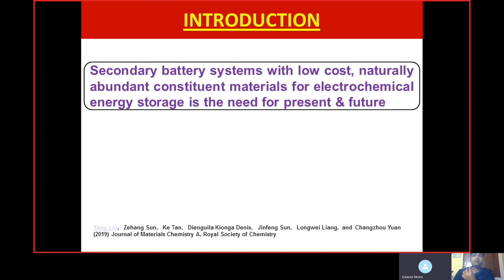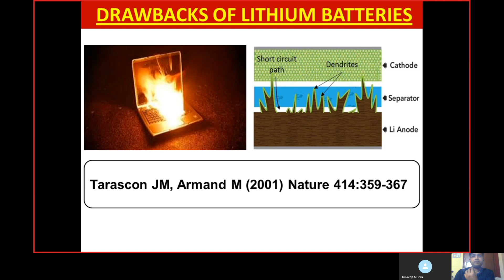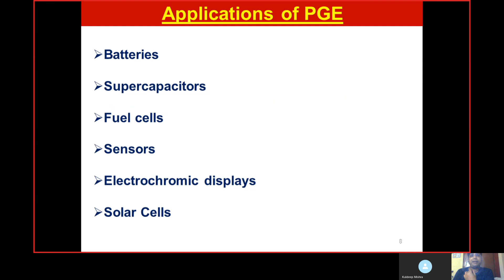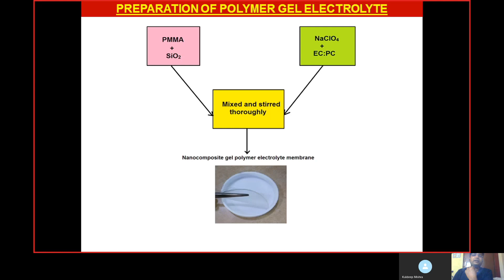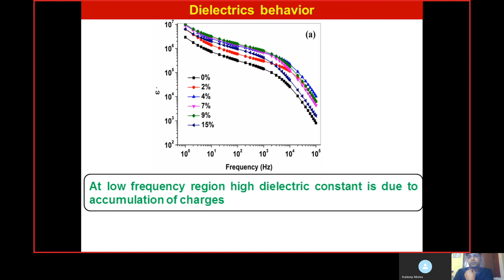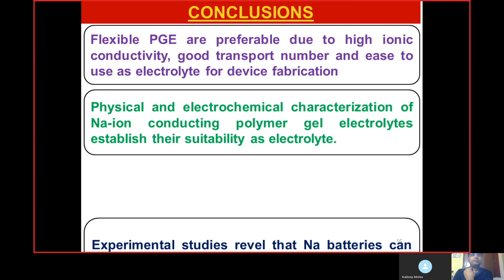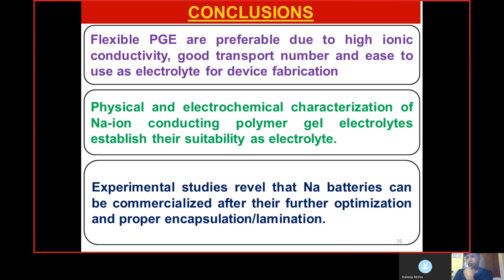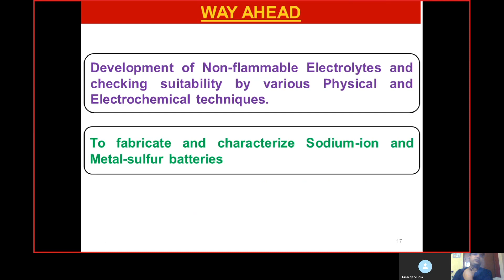13 O Deepak Kumar